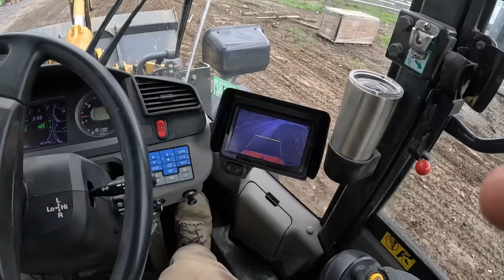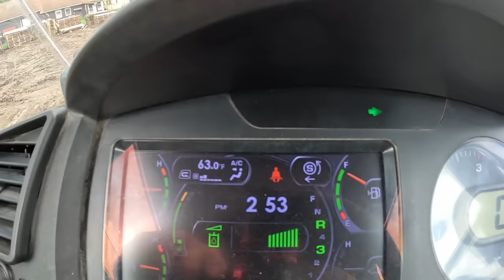Buying wheel loader Komatsu WA270-7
I bought my first Komatsu Loader WA270-7 work equipment controls

My Equipment:
KOBELCO SK160-6E
KUBOTA SVL 90-2
KOMATSU D51 PX22
KOMATSU PC88 MR-8
KOMATSU WA270-7
JOHN DEERE 310G
BOMAG 172-2
BOMAG BW900-2
HYDREMA 912
MF 35
BIG TEX 7 TON
DYNAWELD 20 TON
KENWORTH T-800
GMC W4500
RAM 3500
RAM PROMASTER 3500

TRI- COUNTY EXCAVATING
Excavators and more
Extreme sports and more
Top channels to watch
Trending now
Power tool and more